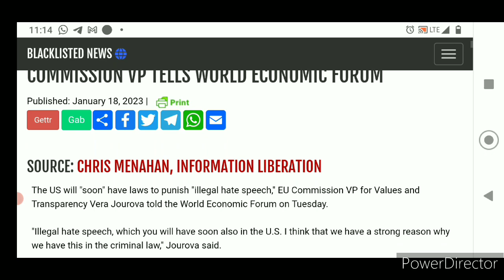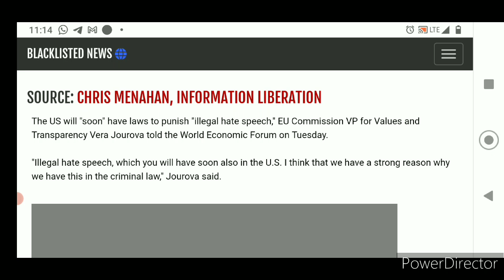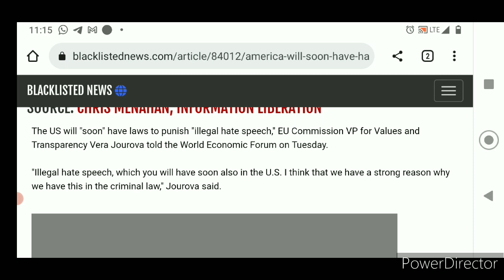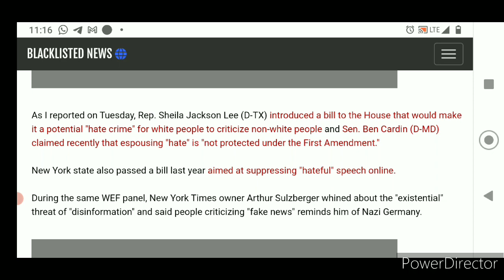The Famine of the word